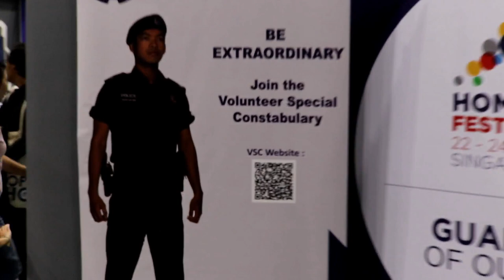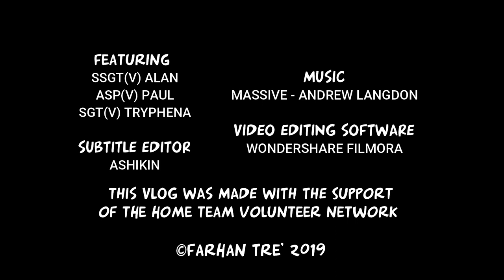Vlog#156 HTVN Meet Our Volunteers: SPF Volunteer Special Constabulary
Part of the HTVN 2019 Home Team Festival Vlogs. I interviewed our very own Singapore Police Force volunteer police officers from the Volunteer Special Constabulary (VSC). Find out why they decide to volunteer with the Singapore's Finest.